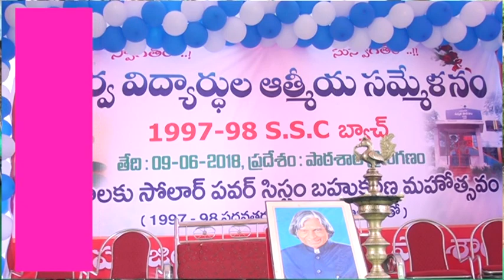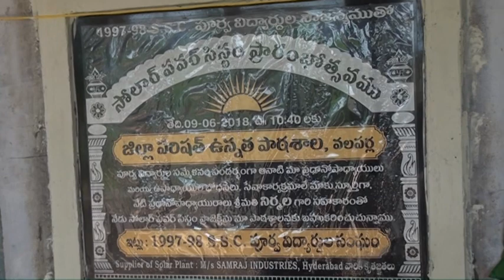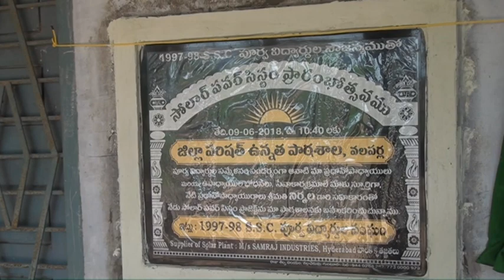1997-98 10TH VALAPARLA 1.1 PART